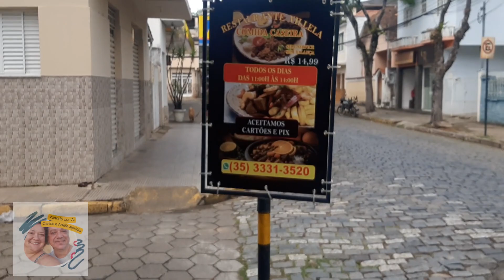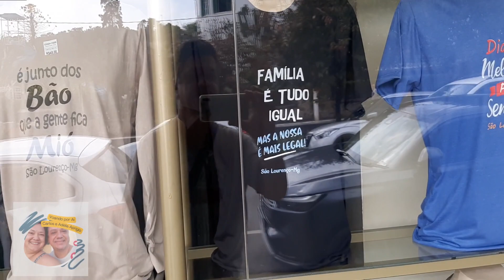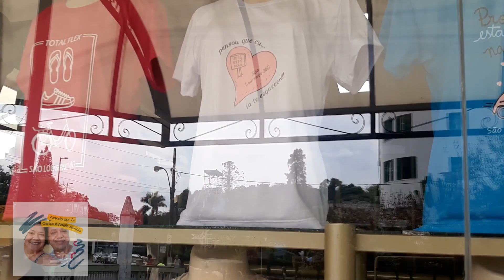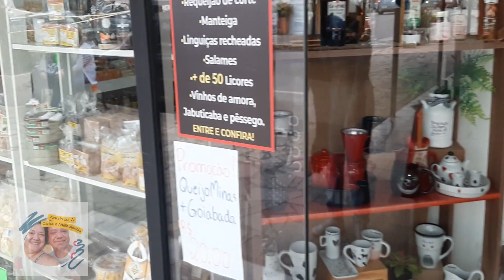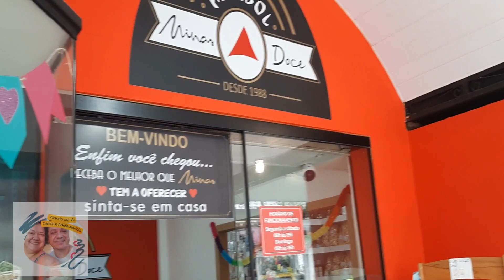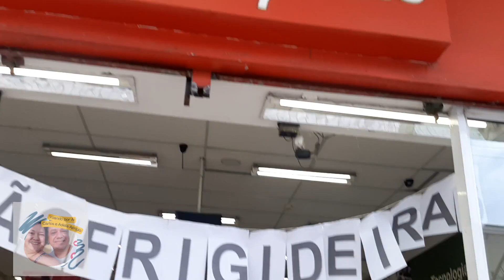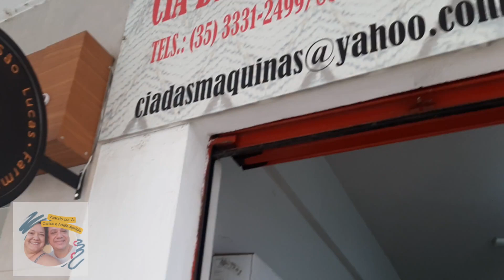Caminhando pelo Centro de São Lourenço MG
Venha passear conoscono centro de São Lourenço MG. Esta linda cidade mineira possui muitas lojas em uma gastronomia mineira muito deliciosa, vamos caminhar pelo calçadão de conhecer muitas lojas doCentro da cidade.

Viagens de Carlos Aprígio e Adélia Aprígio. NOSSA PAIXÃO EM VIAJAR. VENHA VIAJAR COM A GENTE! Nossas dicas de destinos para quem quer viajar sem gastar muito. Vlogs de estrada com percursos que fizemos. Onde nos hospedamos e o que achamos destes lugares. VC VAI AMAR!

AJUDE-NOS A ALCANÇARMOS MIL SEGUIDORES ACESSE OS LINK ABAIXO